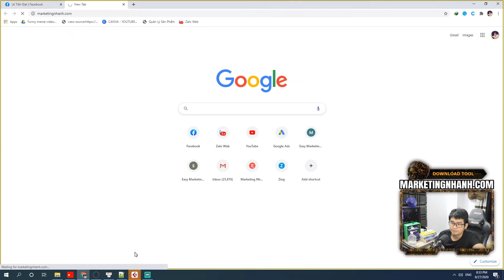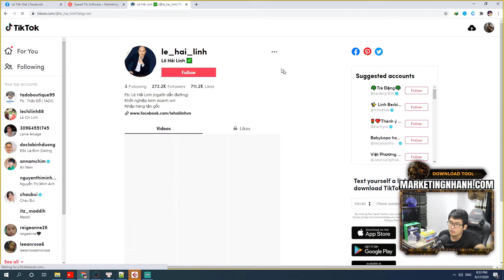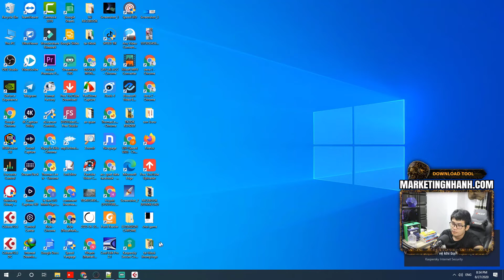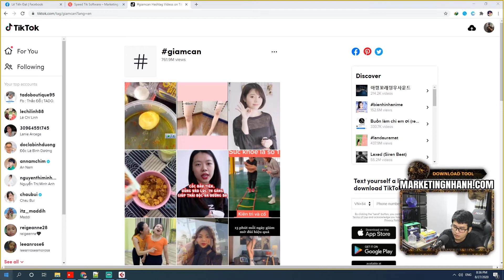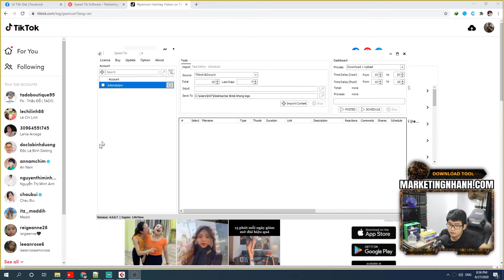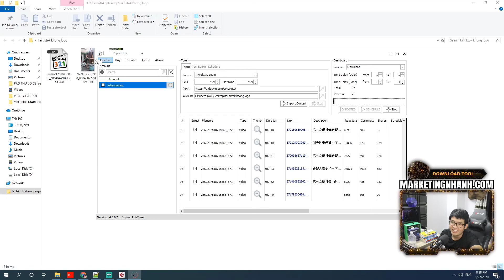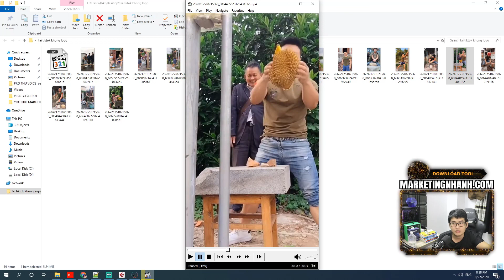Tải Video Tiktok Không Logo Hàng Loạt - Giải Pháp Reup TikTok Đỉnh Cao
TikTok hỗ trợ tải về video khá nhanh, tuy nhiên trong video tải về sẽ có đính dấu watermark là logo của ứng dụng và ID của chủ tài khoản.
Thời gian qua TikTok được rất nhiều người tham gia chơi. Vậy bạn có biết cách nào để tải video từ trên TikTok về máy? Thực ra TikTok hỗ trợ tải về video khá nhanh, tuy nhiên trong video tải về sẽ có đính dấu watermark là logo của ứng dụng và ID của chủ tài khoản.

Trong một số trường hợp người dùng không muốn video có dấu logo này, nên dùng công cụ bên ngoài để tải về. Bên dưới đây là chỉ dẫn qua về thủ thuật tải video Tiktok không có logo, nhưng lưu ý rằng cách này không thể được dùng để vi phạm quyền sở hữu video.